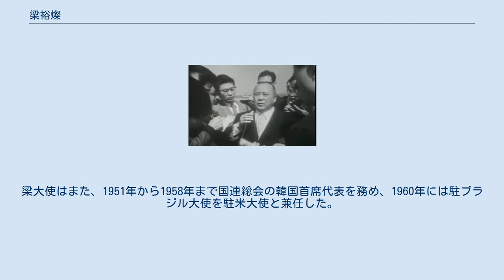梁裕燦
梁 裕燦 梁 裕燦（ヤン・ユチャン、양유찬、1897年 - 1975年10月20日）は、大韓民国の医師、外交官。
 1897年に釜山で誕生。
1916年にハワイ準州（Territory of Hawaii）のマッキンリー高校を卒業。
1917年からハワイ大学マノア校で数学を学んだ後、1920年にマサチューセッツ州ボストンへ渡米。
1923年にボストン大学医学部を卒業し医学博士号を取得。
1924年にハワイへ戻り、病院を開業。
梁はハワイにおいて朝鮮人大学クラブを設立。
またホノルルのキリスト教青年会理事、ホノルル朝鮮人キリスト教財団会長を務めた。
 1951年から1960年まで駐米大使。
1951年7月9日、梁大使はジョン・フォスター・ダレスと会談を実施。
会談において梁大使は対馬の領有権を主張したが、ダレスは対馬はずっと日本の完全たる領有下にあるとし、その要求を拒絶した。
また第二次世界大戦において韓国臨時政府が対日宣戦布告をしたとの主張も行ったが、これについてもダレスは「アメリカは韓国臨時政府を一度も承認したことはない」と否定した。
 1951年7月19日、梁大使はサンフランシスコ条約草案に対する要望書を米国政府へ送付した。
内容は、日本が放棄する領土に済州島、巨文島、鬱陵島、竹島、波浪島を含むよう求めるものであった。
また同日にダレス国務長官特別顧問との会談も行い、同様の要求を行った しかし、米国政府は「当該島々は日本の領土」と考え、当時の国務次官補ディーン・ラスクにより同年8月10日に却下された。
 1953年4月21日、梁大使は朝鮮戦争に関する覚書を米国政府へ伝達した。
内容は、現在の状態のままで朝鮮戦争の停戦が合意されるならば、韓国軍は国連軍司令部から離脱するというものであった。
 梁大使は朝鮮戦争以降、韓国の国際的地位の向上に努めた。
1953年までは日韓間の交渉において韓国側の首席代表を任され、日本との交渉で先頭に立った。
梁大使はまた、1951年から1958年まで国連総会の韓国首席代表を務め、1960年には駐ブラジル大使を駐米大使と兼任した。
 1965年から1972年までは巡回大使として各国を歴訪。
1972年、外務部で待機大使を務めた。